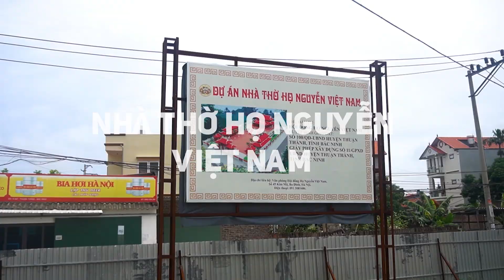10 Vị Trí Tụ Lộc Trong PHONG THỦY PHÒNG KHÁCH, Biết Sớm Tài Lộc Ùn Ùn Kéo Đến, ĐỔI VẬN GIÀU SANG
Ai có câu hỏi nào thì bình luận phía dưới kèm theo SĐT, trợ lý của tôi sẽ gọi và giải đáp cho bạn.
👉Số điện thoại tư vấn: 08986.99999
👉Tư vấn vật phẩm phong thủy: 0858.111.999 và 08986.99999

► Giới thiệu:
🔥Chủ Sở hữu các thương hiệu lớn:
- Showroom LimitedLuxury